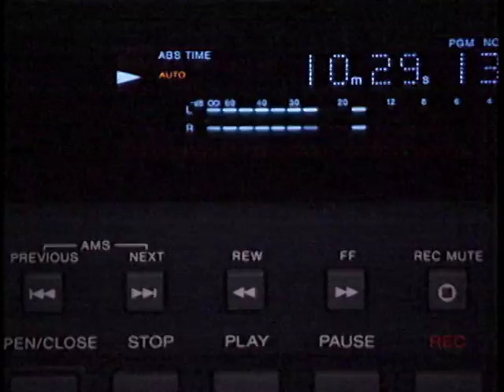James Dalrymple Radio Commercial Reel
This is a montage of various radio commercials I produced and directed for clients and advertising agencies.